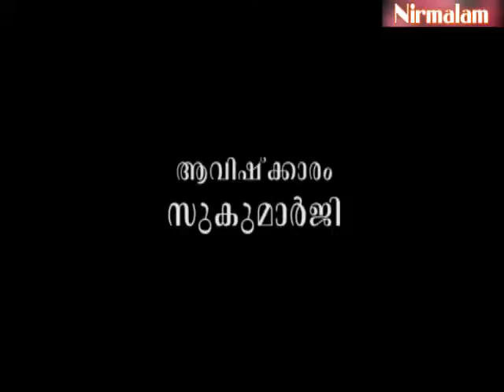Gruha Vaidyam -80 | ayurveda lifestyle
ആമുഖം: അനന്തസമാധിയെ പുല്‍കിയ സംപൂജ്യ ആചാര്യസ്വാമികള്‍ ശ്രീ. നിര്‍മ്മലാനന്ദഗിരി മഹരാജ് ഗുരുകൃപയാല്‍ അനുവദിച്ചു തന്നിരുന്ന 'ഗൃഹവൈദ്യം: ഔഷധങ്ങളും ചികിത്സയും' പഠനത്തിന്റെ എണ്‍പതാം ഭാഗം.

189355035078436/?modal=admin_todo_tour